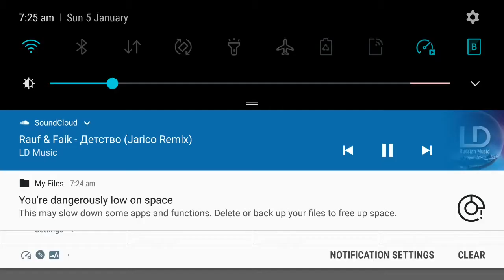Need for Speed Most Wanted Mobile Gameplay 2020